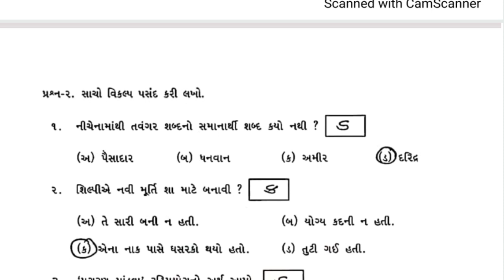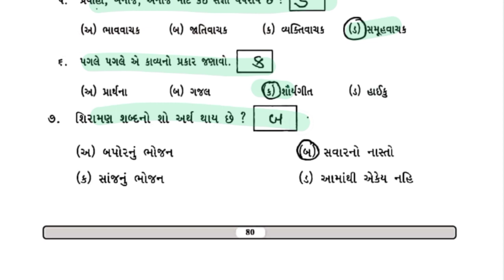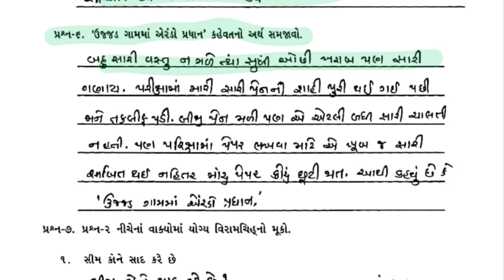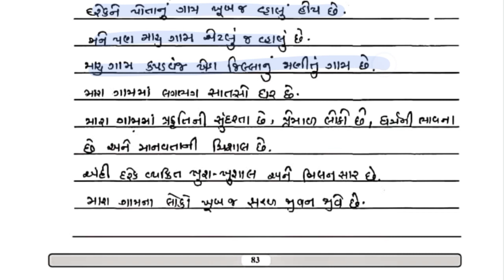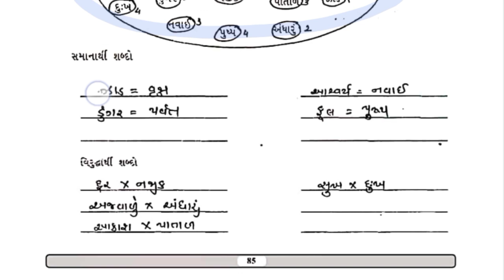bridge course | gyan setu | std 7 gujarati chalo chakasiye bridge course | class readiness dhoran 7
bridge course gyans setu class readiness , standard 5 gujarati chalo yad kariye  , dhoran 5 gujarati chalo yad kariye  bridge course  class readiness gyan setu

(1) bridge course std 5 gujarati chalo yad kariye
(2) gyan setu dhoran 5 gujarati
(3) class readiness std 5 gujarati
(4) bridge course class readiness gyan setu
(5) dhoran 5 gujarati bridge course

More Features :
1) Saari important books milengi solved video solutions ke saath
2) Previous year papers, Important PDFs, Question Bank
3) Crash Course, Mock Tests, Quiz
4) India's biggest student's community
& much more

3 Crore se zyada bachho ka bharosa!!"